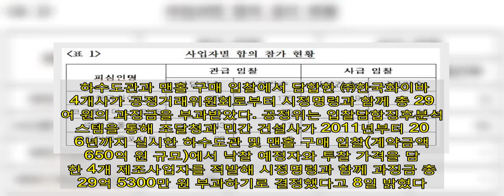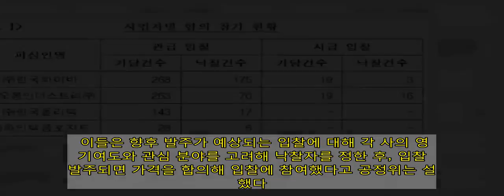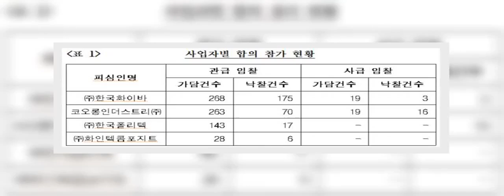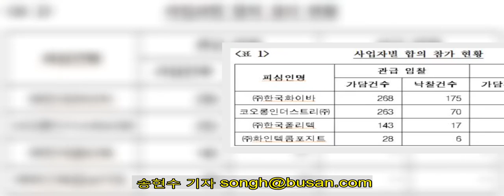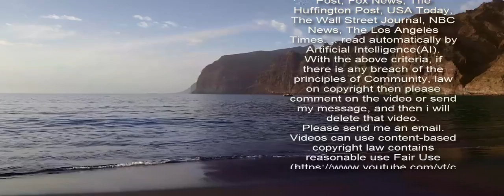하수도관·맨홀 입찰 담합한 4개사에 29억 과징금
하수도관과 맨홀 구매 입찰에서 담합한 ㈜한국화이바 등 4개사가 공정거래위원회로부터 시정명령과 함께 총 29억여 원의 과징금을 부과받았다. 공정위는 입찰담합징후분석시스템을 통해 조달청과 민간 건설사가 2011년부터 2016년까지 실시한 하수도관 및 맨홀 구매 입찰(계약금액 총 650억 원 규모)에서 낙찰 예정자와 투찰 가격을 담합한 4개 제조사업자를 적발해 시정명령과 함께 과징금 총 29억 5300만 원 부과하기로 결정했다고 8일 밝혔다. 입찰담합징후분석시스템은 공정위가 조달청 등 공공기관의 입찰정보를 제공받아 입찰담합 징후를 계량적으로 분석해 직권조사 등에 활용하는 시스템이다. 과징금 부과액은 한국화이바가 14억 300만 원으로 가장 많았고, 이어 코오롱인더스트리 12억 2900만 원, 한국폴리텍 2억 7300만 원, 화인텍콤포지트 4800만 원 순이었다. 이들은 향후 발주가 예상되는 입찰에 대해 각 사의 영업 기여도와 관심 분야를 고려해 낙찰자를 정한 후, 입찰이 발주되면 가격을 합의해 입찰에 참여했다고 공정위는 설명했다. 조달청이 실시한 입찰은 코오롱인더스트리와 한국화이바가 주도해 낙찰자를 정하고 나머지 회사들이 합의 과정에 가담하는 방식이었고, 건설사 입찰은 코오롱인더스트리와 한국화이바만 입찰에 참가했다. 공정위는 "2010년대부터 같은 품목을 제조하는 사업자가 늘어나면서 경쟁이 심화했고, 단가하락에 이익이 줄어들면서 경쟁을 회피하기 위해 한국화이바와 코오롱인더스트리 주도로 입찰 담합을 시작하게 됐다"고 밝혔다. 공정위는 "이번 조치는 공정위에서 운영하는 입찰담합징후분석시스템을 적극 활용해 관급 입찰시장에서 담합 징후를 포착한 이후 조사 과정에서 사급 입찰시장의 담합까지 발견해 일괄 제재한 사안으로, 장기간 은밀히 유지된 담합을 입찰담합분석시스템을 통해 직권으로 인지하고 성공적으로 적발·제재했다는데 의의가 있다”고 밝혔다. 한편, 하수도관·맨홀은 하수도관, 농수로관, 산업용 배관 등 다양한 분야에서 사용되는 제품으로, 상하수도사업소, 지방자치단체, 한국농어촌공사 등의 공공기관이나, 택지개발사업 등에서 수도관 공사를 수행하는 건설사 등이 주로 구매하고 있다. 이번에 4개사가 담합한 품목은 기존에 일반적으로 사용되는 콘크리트관 등과 달리 유리섬유, 불포화 폴리에스테르 등의 소재를 결합해 제조하는 복합 플라스틱 구조의 제품으로, 일반적으로 GRP(Glass-fiber Reinforced Plastic)관으로 불린다.